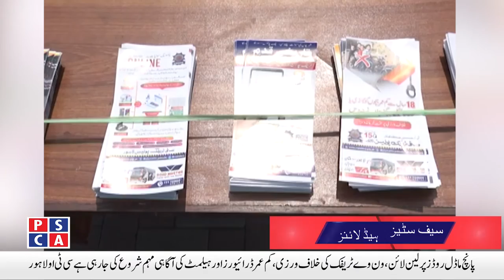Strict action will be taken against those who do not wear helmet |Safe City News | 07 September 2020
Strict action will be taken against those who do not wear helmet